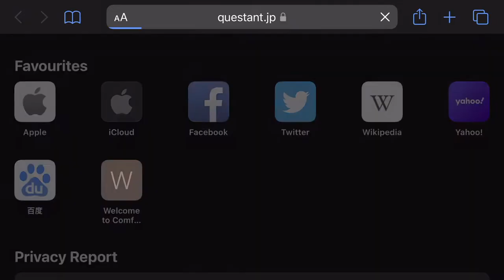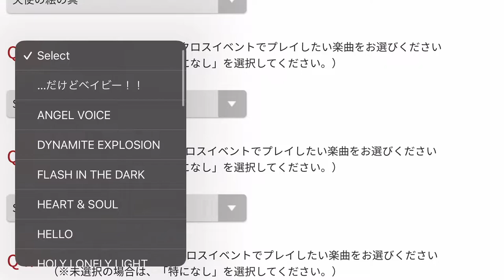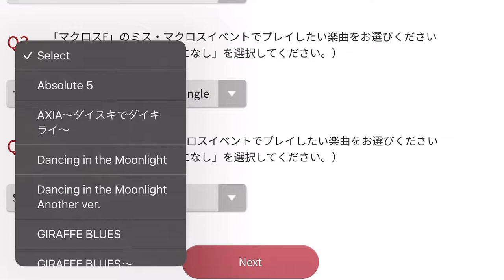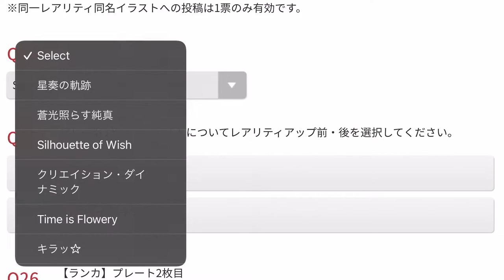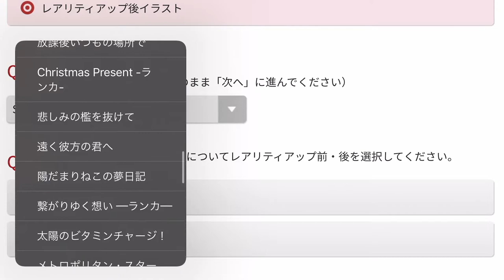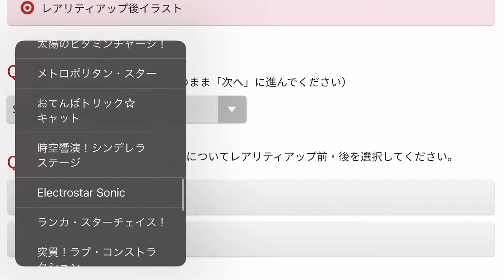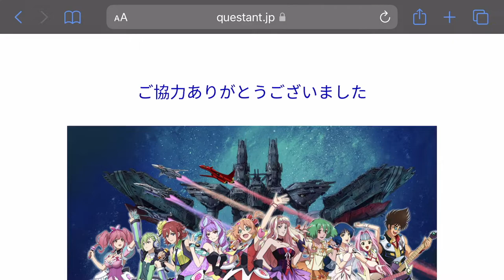【歌マクロス】 Last Gacha video? and Questionnaire